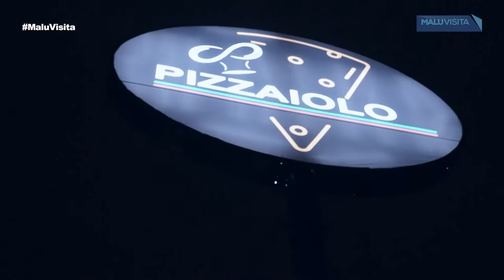Pizzaiolo chega a Rio Preto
Uma nova pizzaria chegou a São José do Rio Preto: a Pizzaiolo.
Está instalada na avenida Alberto Andaló.